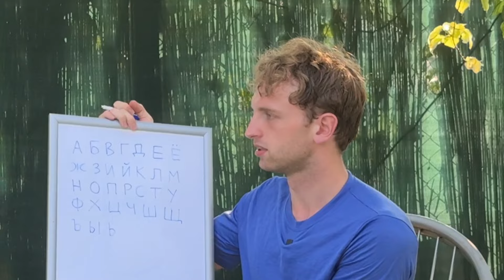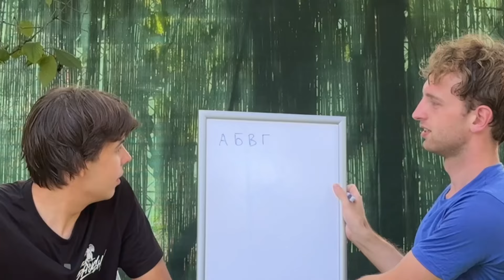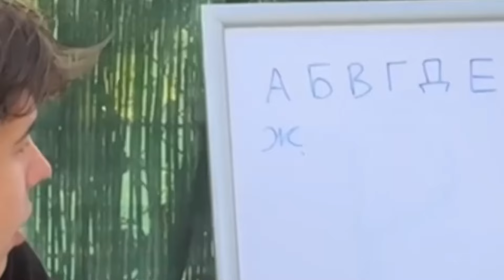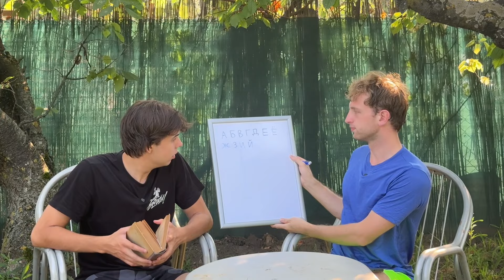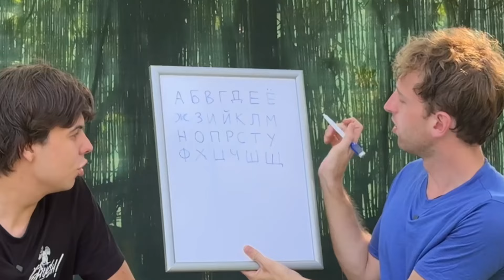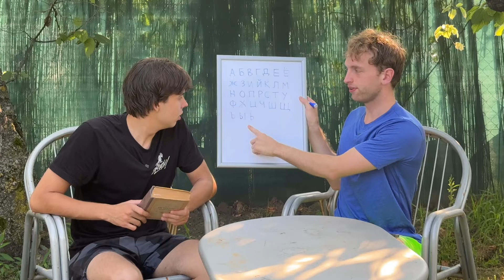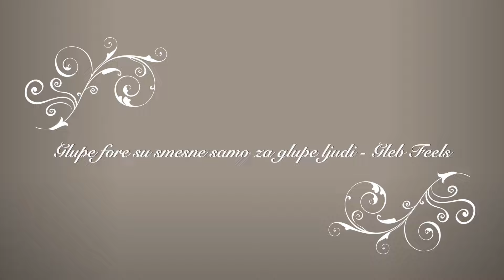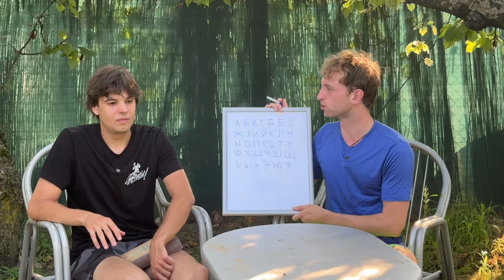Da li znaš ove Ruske reči? *Učimo Ruski 🇷🇺Jezik*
u ovom video, pokušavam da naučim Luke kako da čita  na Ruskom. Pokažem njemu Rusku azbuku

0:00 - intro
0:24 - pokazujem Rusku azbuku
10:02 - fraza na Ruskom